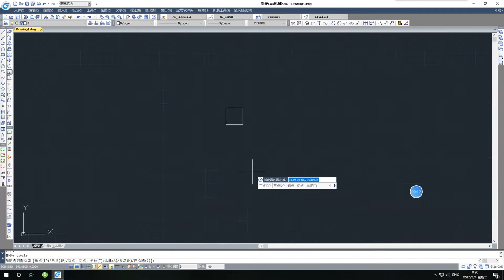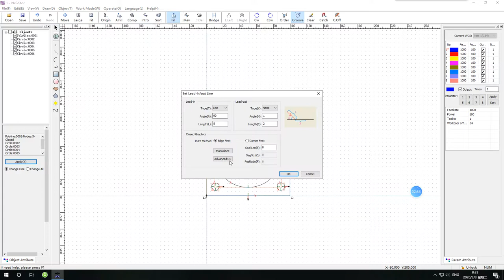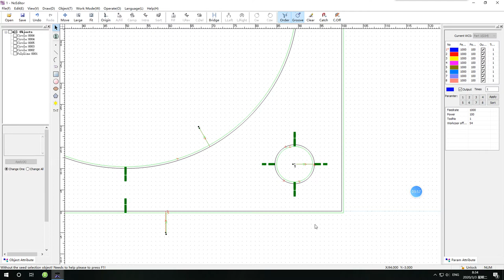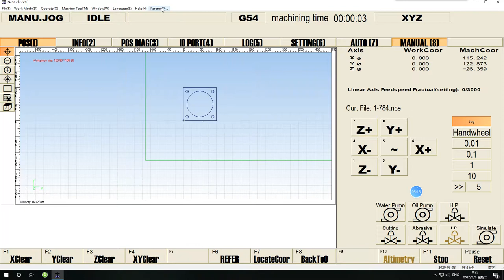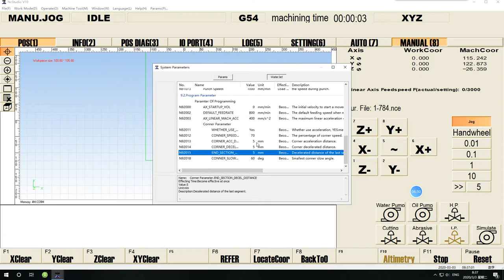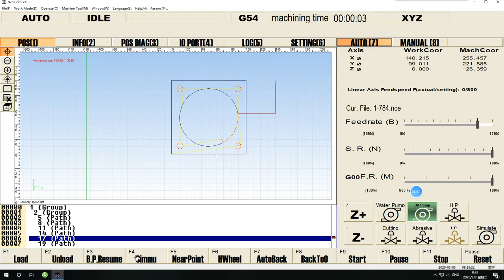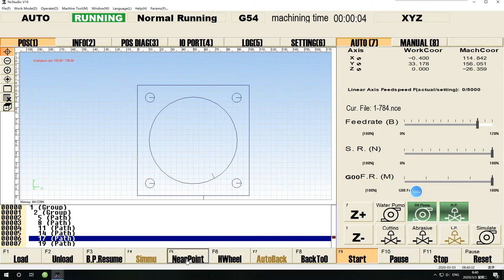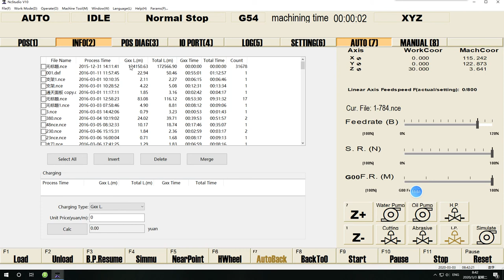Demonstrations of water jet cutting software（WEIHONG NcStudio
WeiHong Software for water jet cutting machine demonstrations video.